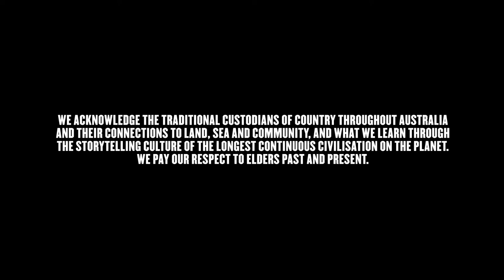Do More: Morgan Mitchell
Morgan Mitchell speaks to DoMore project about her experiences with racism and her life as a young woman of colour. Exploring topics like colourism, to wanting a more nuanced education system, Morgan is a clear and passionate youth voice speaking out about racism in Australia. The sprinter and brand ambassador chats with Shelley Ware about what she wants to see from a more progressive and inclusive Australia.

DoMore is a call to action for Australians wanting to be more informed, more educated, and more engaged in challenging racism. The DoMore Project will use the stories of Australians of all backgrounds to challenge existing beliefs and raise awareness of the impact of racism.